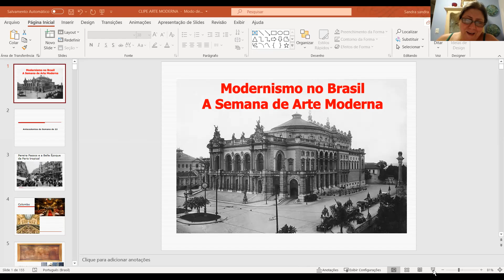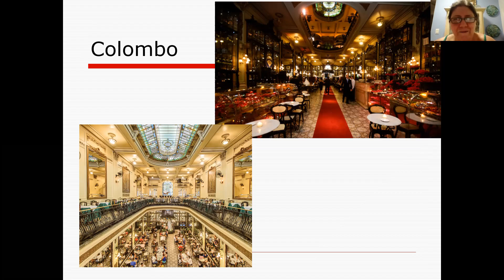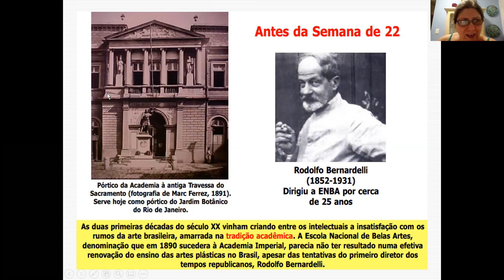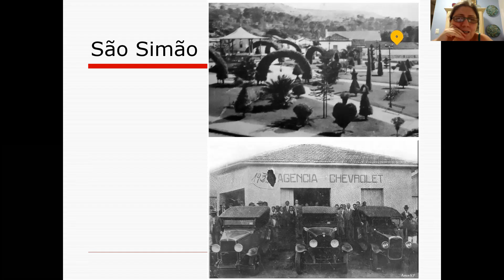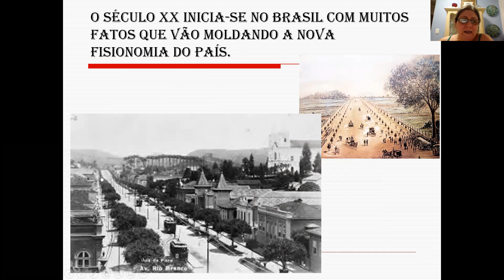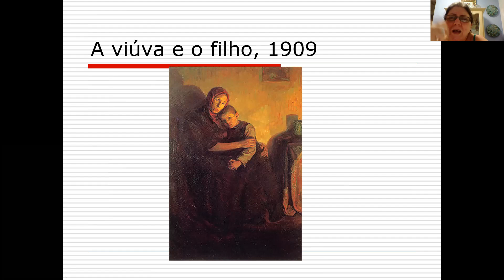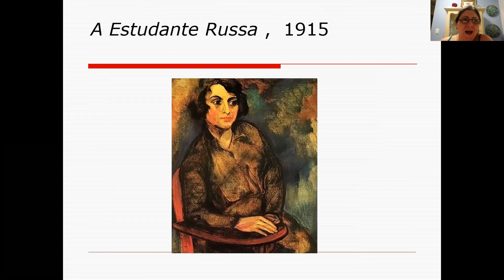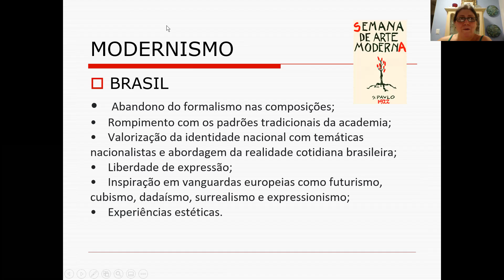Moderna Brasil 1